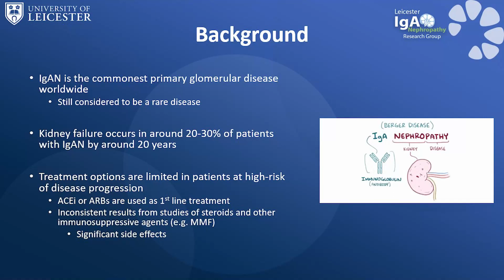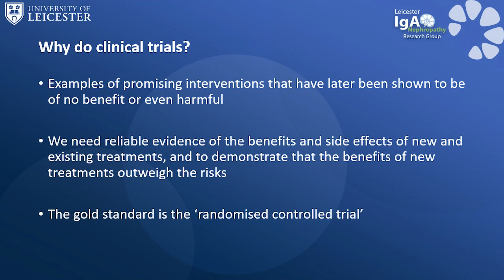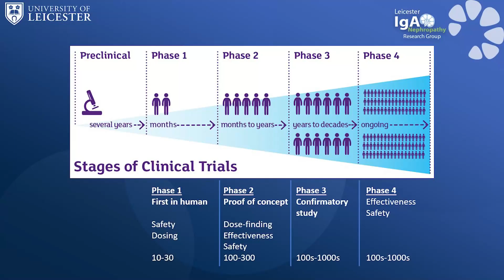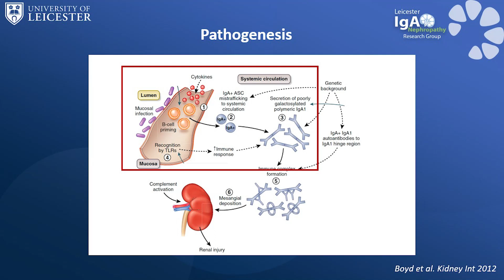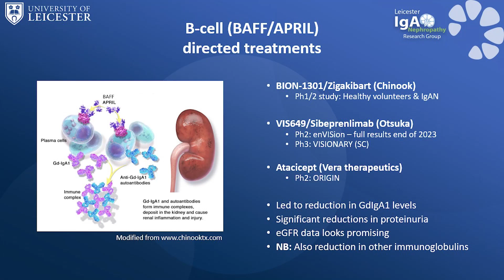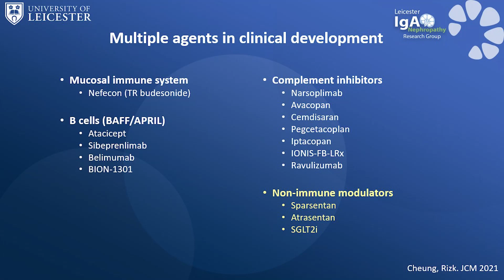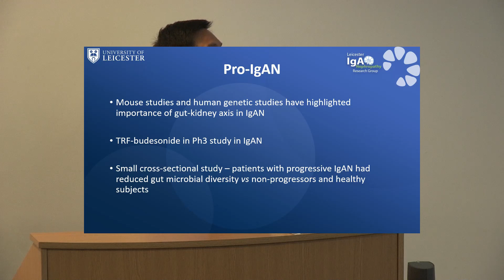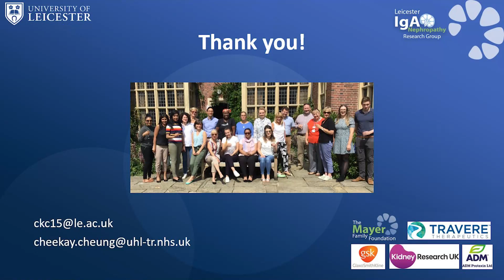An update on clinical trials and new treatments in IgA nephropathy​ (2023)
Dr Chee Kay Cheung provided an update on the latest clinical trials and further information on new treatments for IgAN, at the 2023 UK IgA Nephropathy Patient Information Day.